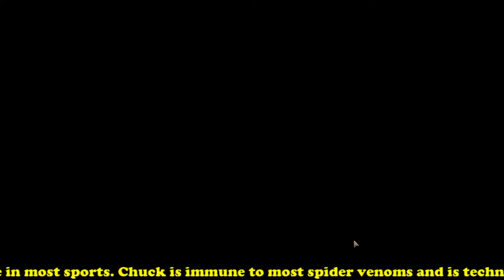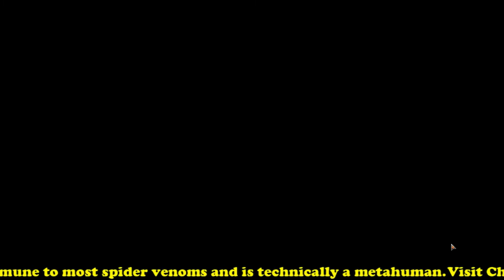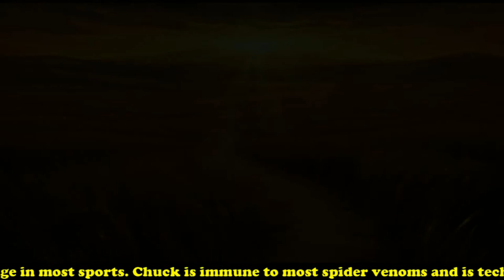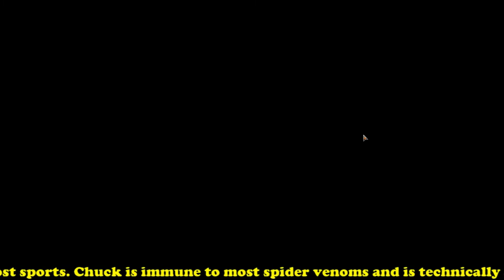Dominaria Draft and Gameplay with Golgari Deck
MTG Strategist drafts some Dominaria and chooses the Golgari path!